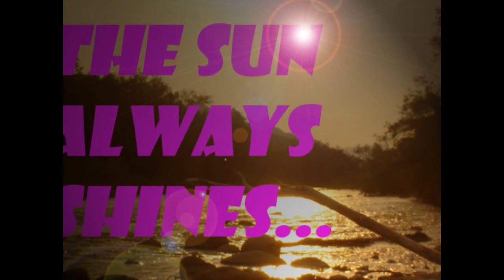at least thinks the sun rises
hello my name is Laura Andrea M. and I have eighteen years and two months ago I was diagnosed with idiopathic intracranial hypertension since then my life and my family has taken a 360 ° and aviamos never heard or mentioned in any medium of this disease in the course of this time I have three crises and controlled drugs not tolerate very well, I join this campaign to show all the world as it is my life with my disease before, during and after the crisis and are aware of and support this cause and do not expect who touches it to bring about as it happened to me.
And do not forget we are unique individuals but together we are many.